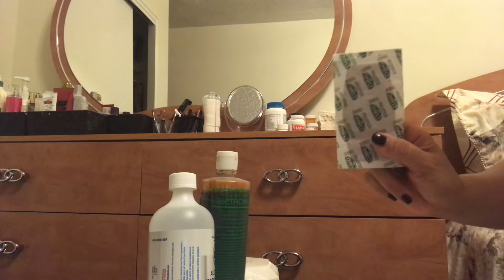How To Clean My Two Foot After Surgery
Now I’m satisfied